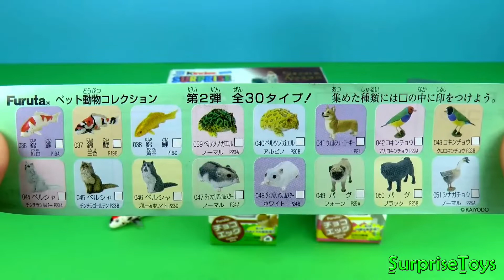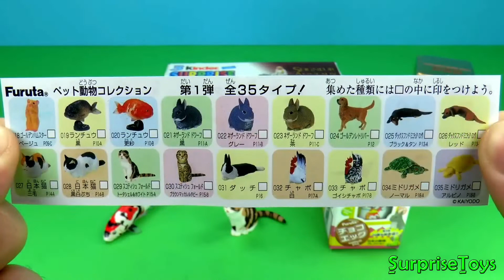Kinder Surprise 🎀 Spongebob Mickey Mouse Disney Pixar Cars Eggs